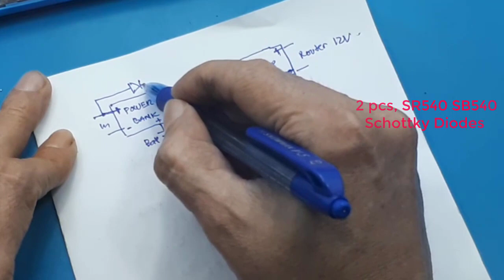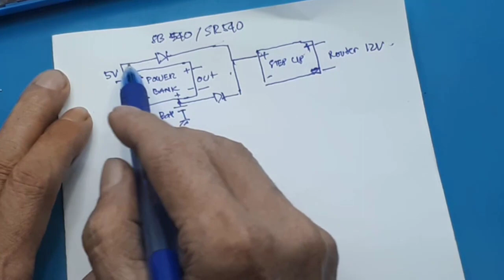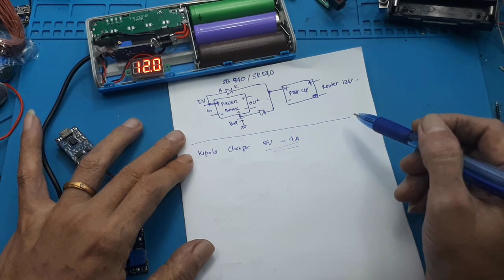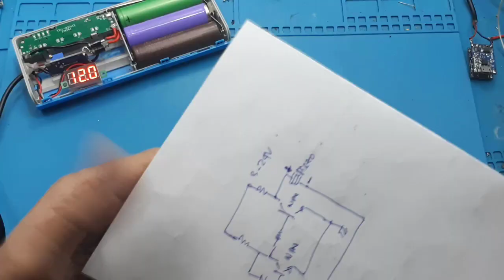DIY UPS 5V 2A 10.000mAh to 5V dan 12V - Cara Membuat UPS Mini Router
link pembelian :
1. Casing Power Bank DIY 5 Slot 18650 - C12 - Biru
2. Step Up MT3608
3. Voltmeter 30V
Video ini menunjukan cara membuat UPS dengan input 5V. outputnya bisa 5-28V, Dengan menggunkana power bank 6 baterai.

Video yang berhubungan :
7. Cara membuat UPS DC router wifi  RT RW ┃Net Router ups dc 12V ┃UPS DC tanpa jeda saat listrik PLN

00:00 Radal05
00:12 UPS dengan power bank
00:50 Hubungan rangkaian
02:00 Arus router
04:00 Tes UPS
06:10 Skematik
08:40 Kesimpulan